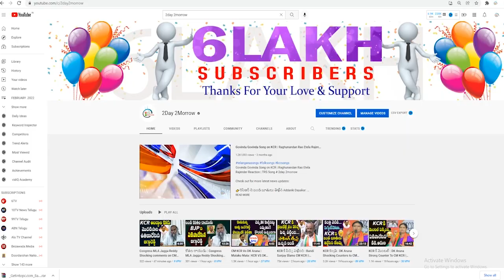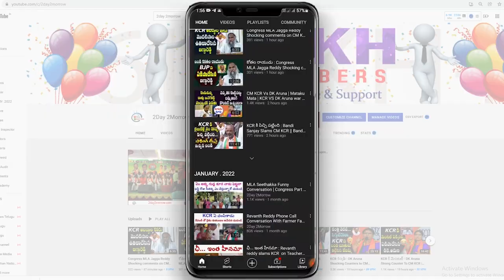Congress Addanki Dayakar Vs MLA Jagga Reddy War of Words on Revanth Reddy issue # 2day 2morrow